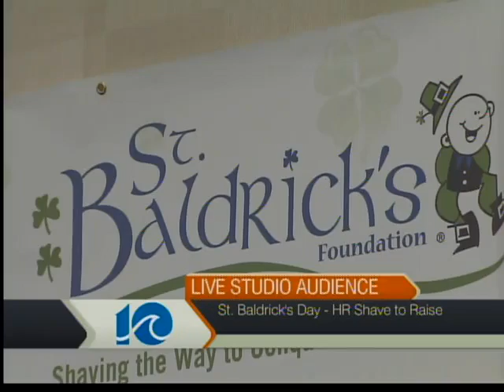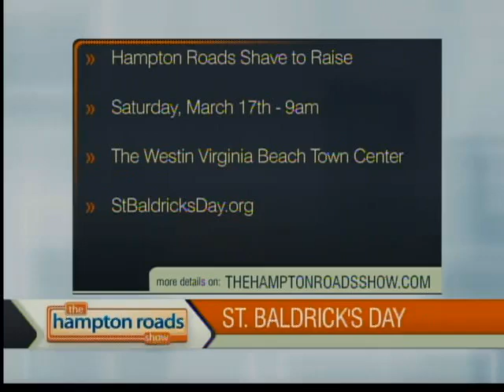Live Audience: St. Baldrick's Day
Our live audience was from the St. Baldrick's Day Shave to Raise fundraiser. The challenge was handed out, raise $25,000 dollars and Chris Reckling will shave his head! Find out more on The Hampton Roads Show.